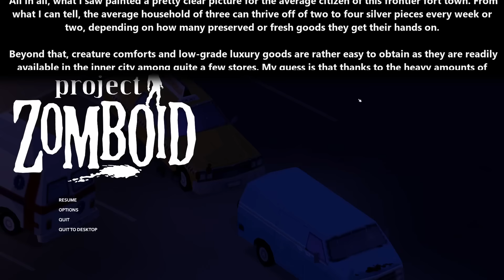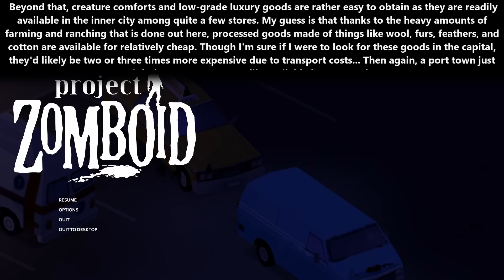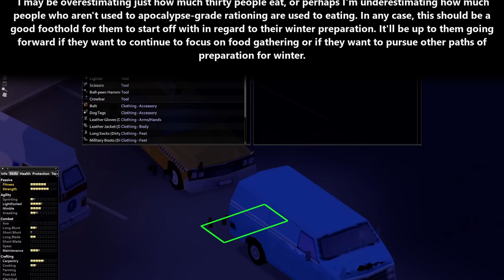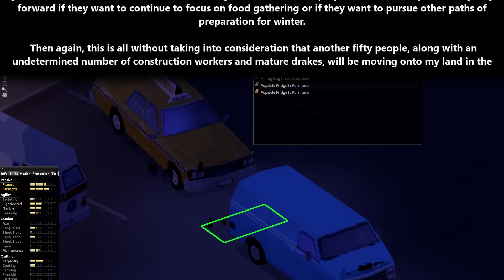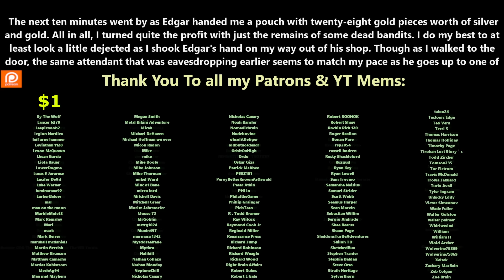Release Date: 23/02/2024 - The Survivor Becomes a Dungeon - Chapter 129 | HFY | Fantasy Audiobook